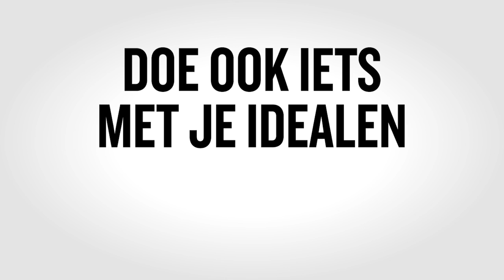Tanja Jadnanansing: daarom is de PvdA mijn partij